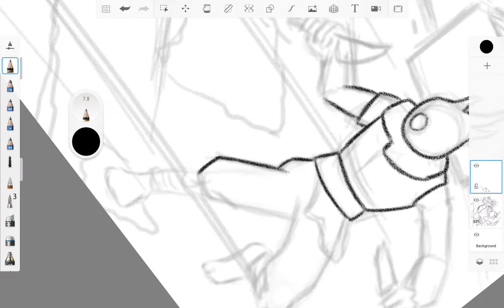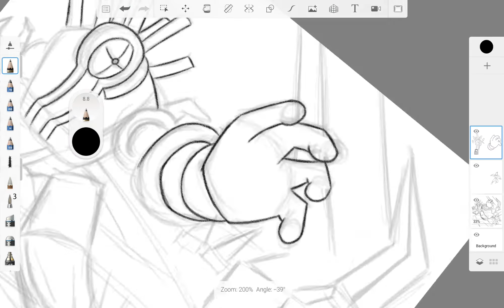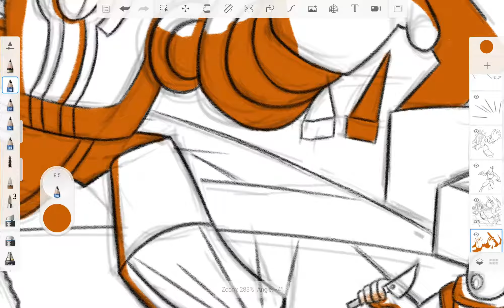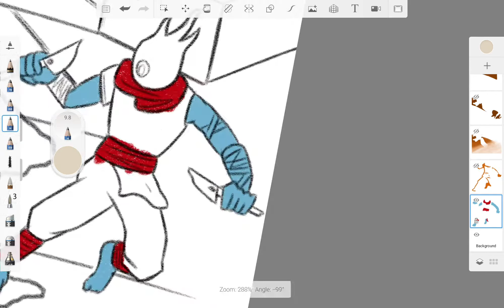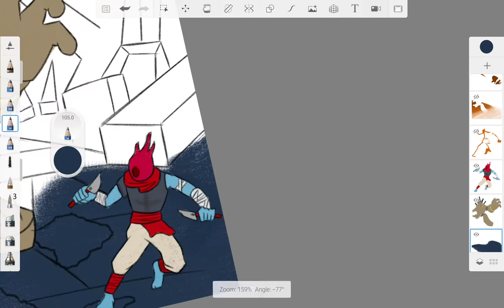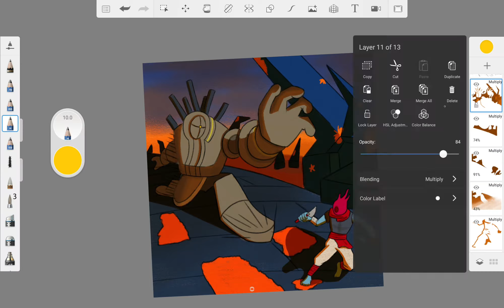Dead Cells Slumbering Sanctuary (Speedpaint)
I love dead cells. The slumbering sanctuary is my favorite level. I love everything about this level. From the design, the music is epic and the format. All except for those GD GOLEMS!

Song:
Slumbering Sanctuary- Dead Cells